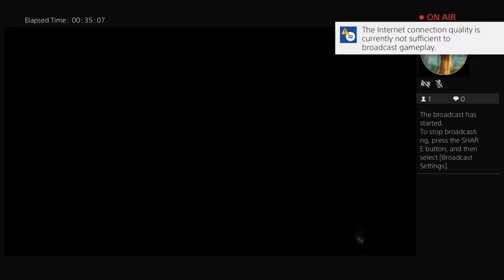taffyapplestorm's Live PS4 Broadcast